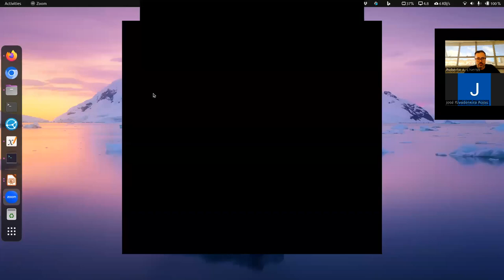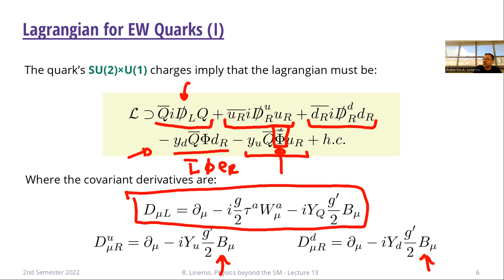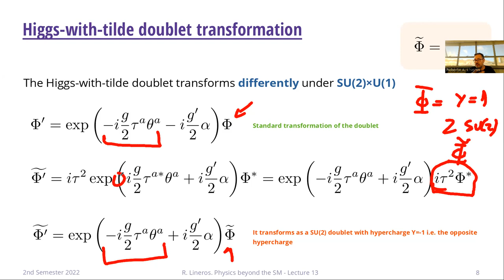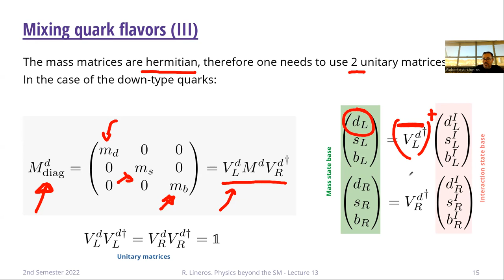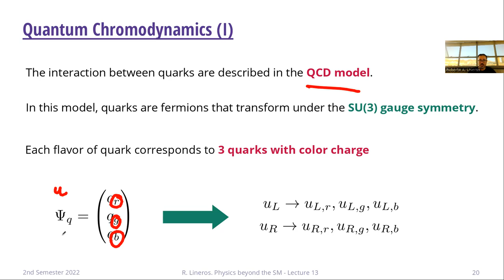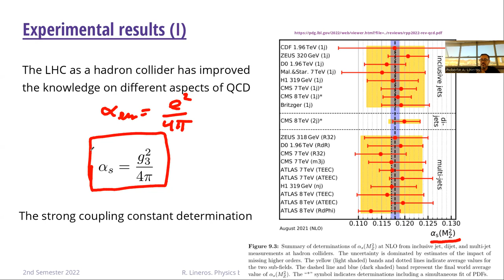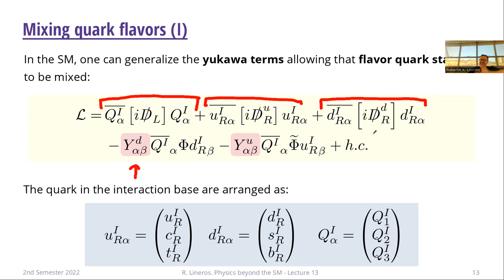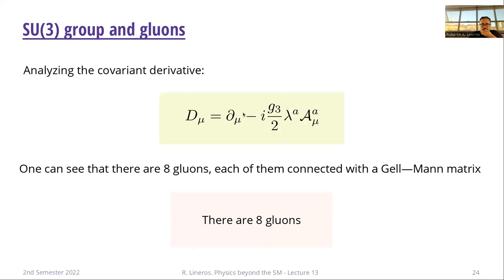DAFI-00000 Física más allá del Modelo Estándar. Clase 13. 01/12/2022